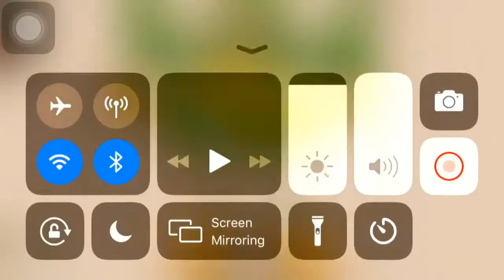!wubbox!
My first video edited